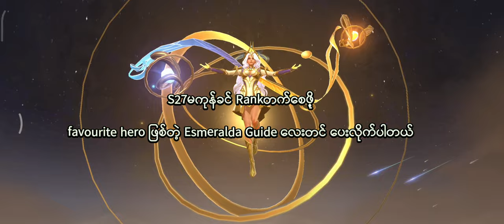Esmeralda Short Guide